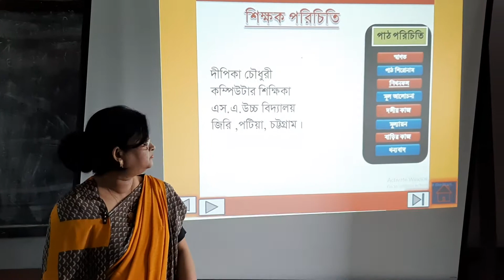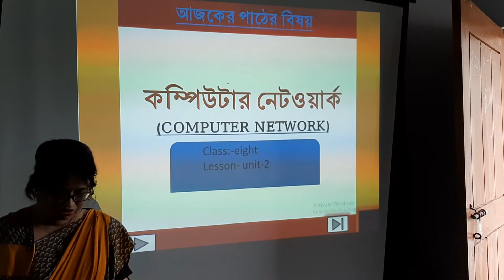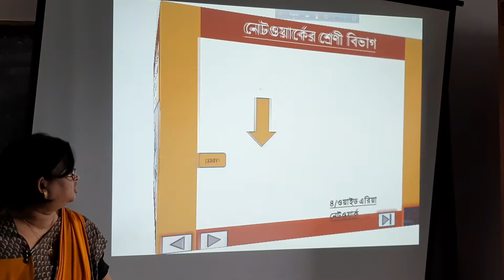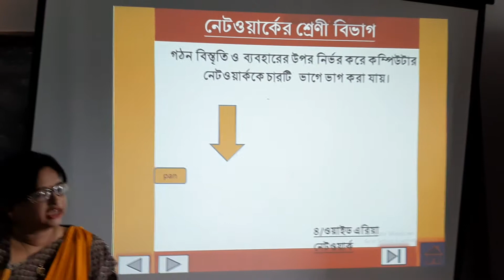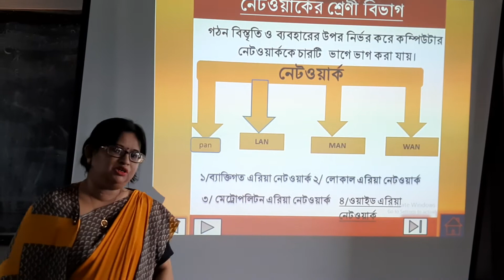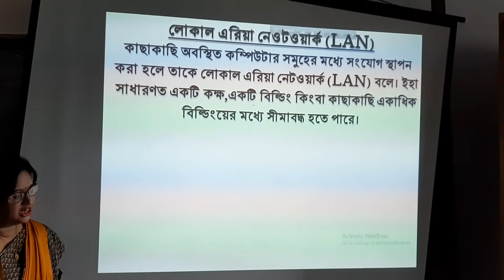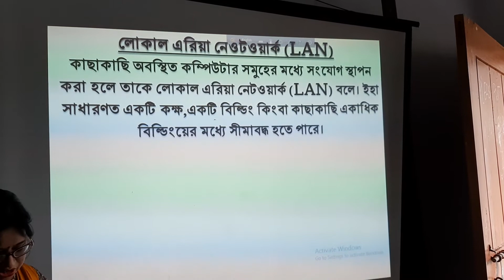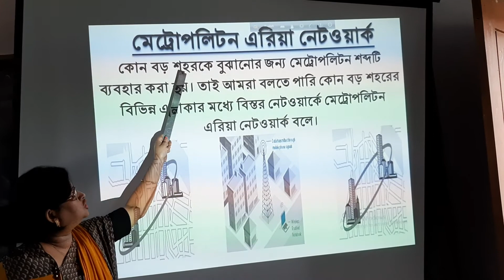দীপিকা চৌধুরী সিনিয়র শিক্ষক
এস,এ,নুর উচ্চ বিদ্যালয়।
জিরি,পটিয়া, চট্টগ্রাম।